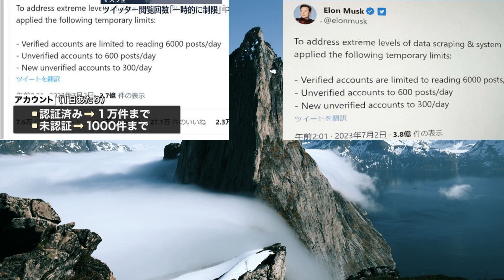Twitter、閲覧回数を制限 1日1000件 | ツイッター 閲覧制限 | イーロンマスク twitter | 最新ニュース | セレブニュース | ニュース企画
Twitterは、「1日あたり1,000件まで」など厳しい閲覧制限を導入した。 日本時間の1日夜から繋がりにくくなっていたが、2日の2時にイーロン・マスク氏が、「認証アカウント(Twitter Blue等)は1日6,000投稿、未認証アカウントは600投稿までに制限する」と発表。

ャンネル mk ャンネルmk ャンネル mk @mk2006

いつもご視聴いただきありがとうございますMk(_ _)Mk